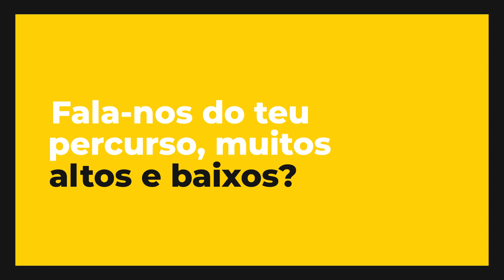Carreira Agapiana com Carlos Valentim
CarreiraAgapiana. Continuamos a contar-te histórias da carreira de quem já nos acompanha há muitos anos.

Os Spectrum, Commodores Amiga e os Desktop despertaram-lhe desde cedo o interesse pelas novas tecnologias.

Montar e desmontar peças, investigar softwares, trouxeram-no para a área de IT.

Começou como programador, mas a vontade de novos desafios levou-o para a área da qualidade e mais tarde para o planeamento de projetos e liderança de equipas.

Hoje, 𝗖𝗮𝗿𝗹𝗼𝘀 𝗩𝗮𝗹𝗲𝗻𝘁𝗶𝗺 é Product & Project Manager na agap2IT.

Vem conhecê-lo melhor!